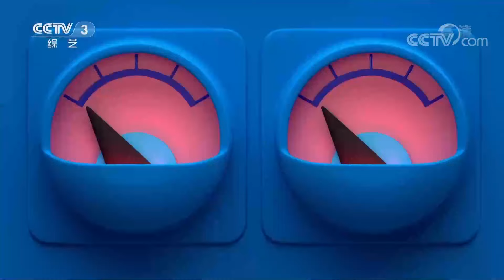歌曲《最炫民族风》 演唱：旭日阳刚 | 第艺流「天天把歌唱」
本期节目主要内容：
1.歌曲《最炫民族风》 演唱：旭日阳刚；
2.歌曲《心恋》 演唱：钟丽燕；
3.歌曲《爱的路上千万里》 演唱：吴涤清；
4.歌曲《回娘家》 演唱：李丹阳；
5.歌曲《祝妈妈长寿》 演唱：刘大成；
6.歌曲《草原夜色美》 演唱：呼斯楞；
7.歌曲《锦绣小康》 演唱：乌兰图雅。